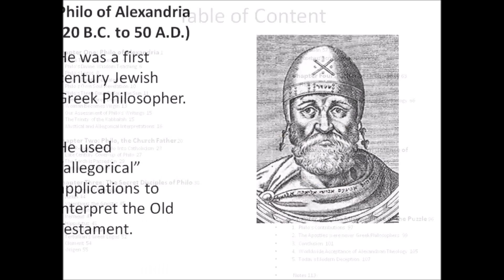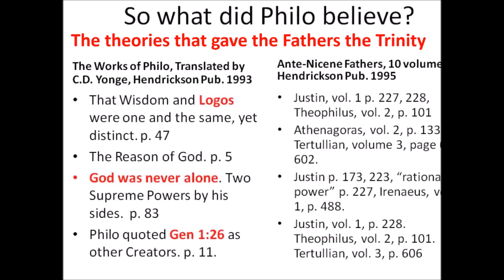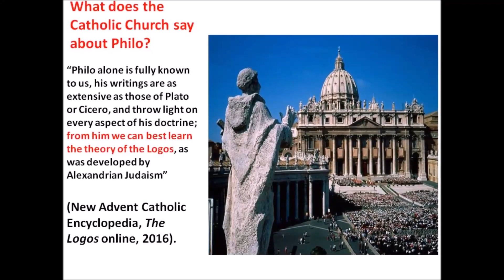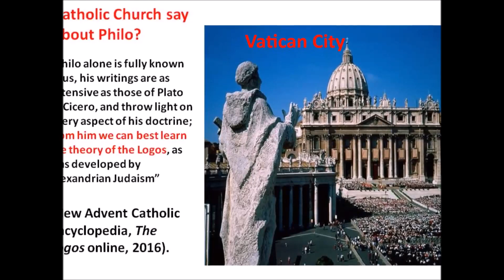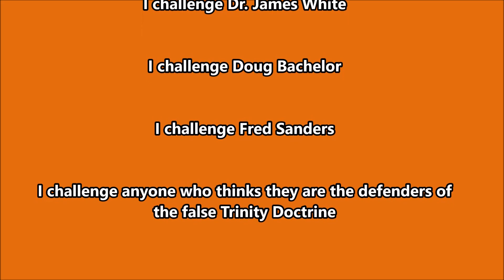A Challenge to All Trinitarians or Defenders of the false Trinity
I honestly don't think any of these men will take the challenge. All they have to do is make a video refuting Philo's Trinity. That's it! Then I will answer them accordingly.